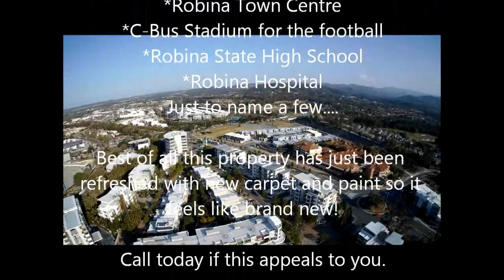apartment 2- 1 Arbour Ave Robina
Imagine living so close to everything that you don't need to drive your car. Instead you can just walk. Walk to the Major shopping centre (and I mean Major), walk to the train station, walk to the restaurants, walk to the library. the list goes on.

And when you get home you have your own private balconies to sit on overlooking manicured gardens that you don't have to maintain yourself.

Another great positive for this apartment is that the owners have just put in brand new carpet and have repainted the property for you. So all you need to do is bring your clothes and furniture to move into what now feels like a brand new apartment.

Robyn Fidden - 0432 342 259
Jon Fidden - 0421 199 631